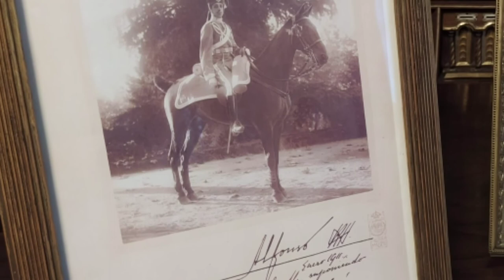MUSEO SOROLLA Madrid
El Museo Sorolla es más que un museo. Además de mostrar algunos de los mejores cuadros del artista, el edificio donde se ubica el museo es la casa donde vivió . Aquí está el estudio donde pintó buena parte de sus cuadros . Y por si fuera poco, la casa museo esta rodeada de un pequeño jardín que es una verdadera joyita natural en el centro de Madrid .